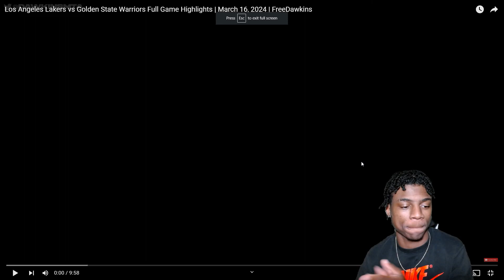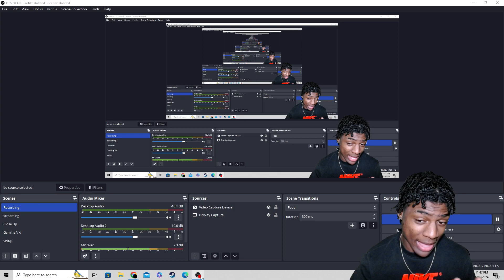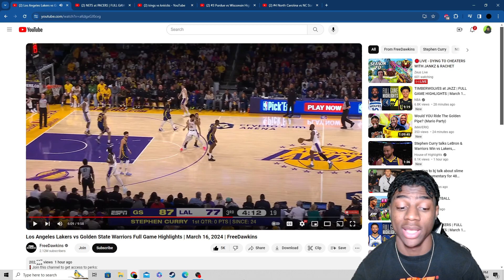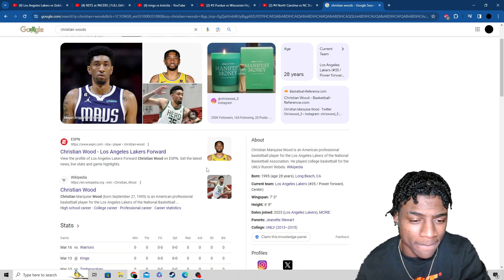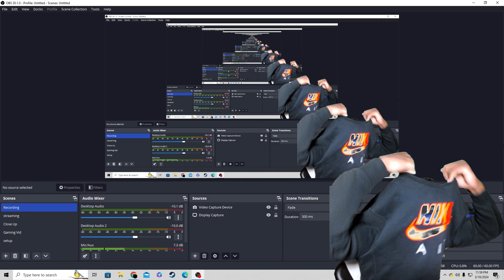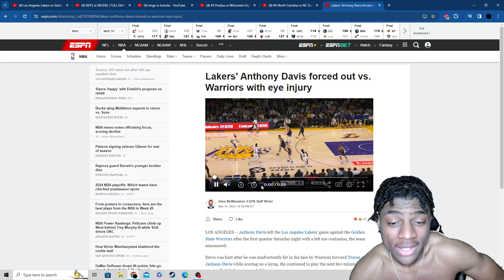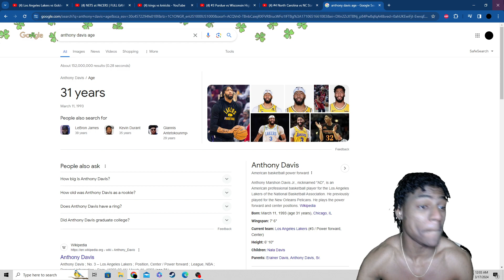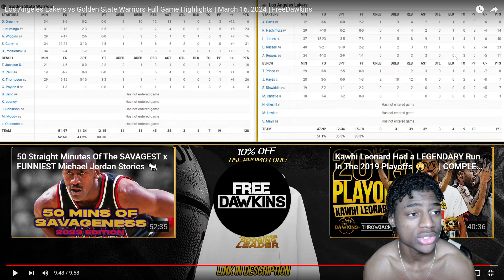Reacting To LA Lakers vs GS Warriors Full Game Highlights!